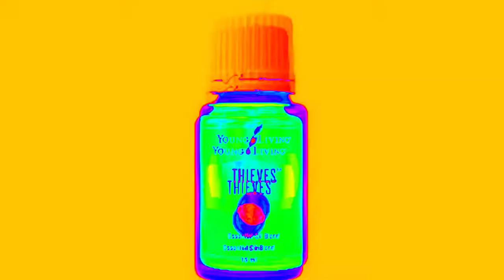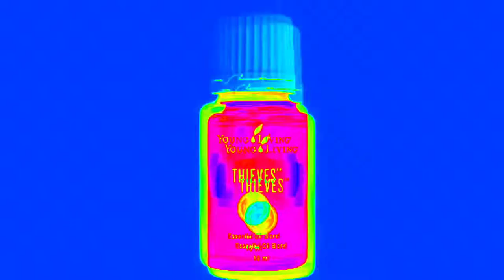Thieves [cover - She & Him]